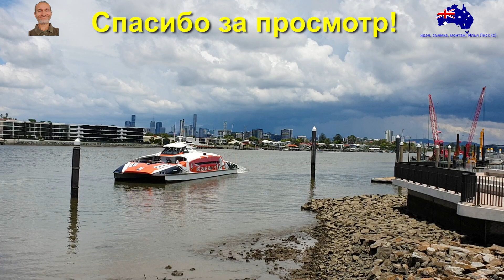Короткие видео. Самое интересное об Австралии. Выпуск 31. (видео 417)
В сегодняшнем сборнике:
Жаба в почтовом ящике
Автомобилист - пофигист
Инвалиды на личном транспорте
Кокон из листиков
Большая оса-хищник
Открытые гаражи и преступность
Птичьи переговоры в городе
Птичка на гнезде
Курортная кафешка-ресторанчик
Сделано в Украине
Загадочный синяк
Супер мошка
Угорь в озере
Удочки на авто и преступность
Уроки танцев
Цыпочки в парке
Унитаз для маленьких

Меня зовут Илья Лисс, я снимаю для вас только красивые, позитивные и честные видео рассказы и интересные истории об Австралии и странах мира. Не претендую на звание эксперта в жизни, политике или природе, поэтому на моем канале вы увидите изложение событий, исключительно с моей личной точки зрения.